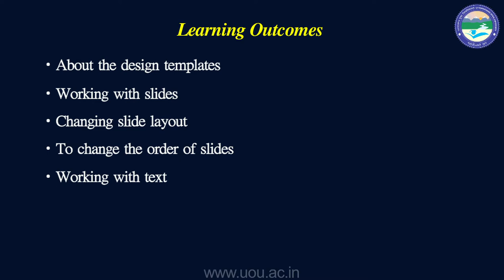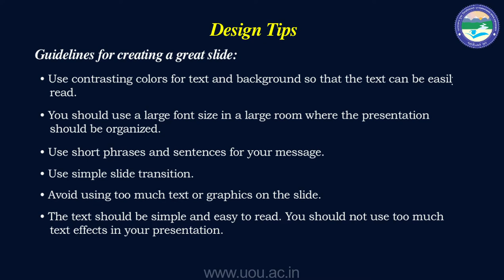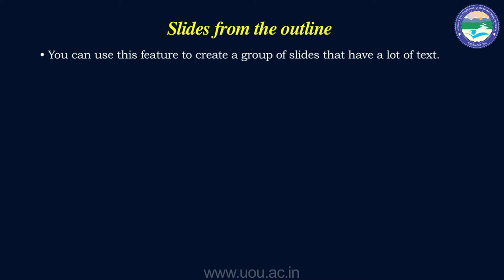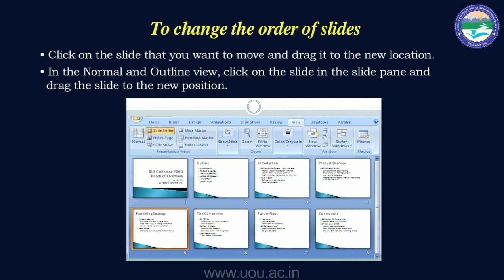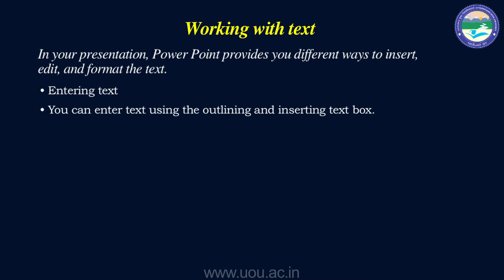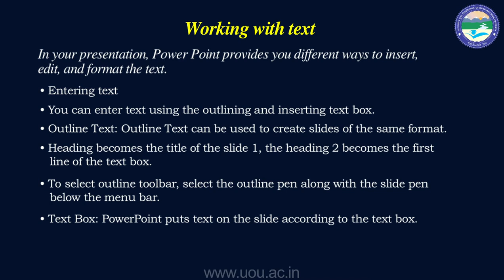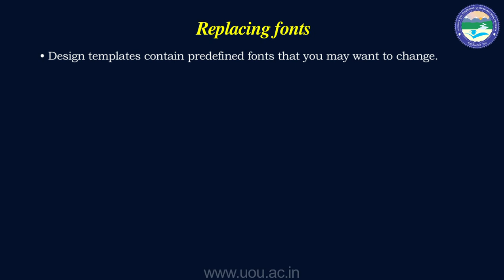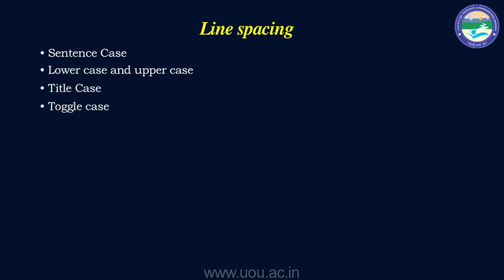Microsoft Power Point (Part 2)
By : Balam Dafouti,
School of CS & IT